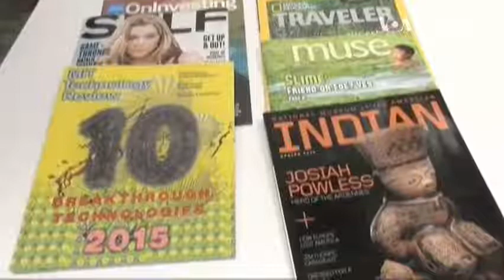Америка відчиняє українцям двері свого дому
У центрі Києва відкрив двері Американський дім. Виставки, концерти, лекції – американці хочуть, щоб українці більше дізналися про культуру США.